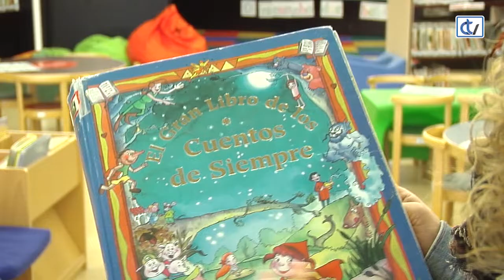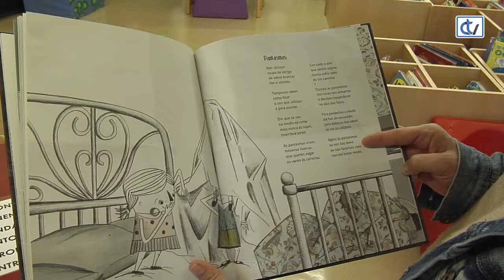Celebramos o Día das Bibliotecas na Ánxel Casal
Dende 1997, o 24 de outubro conmemórase o Día das Bibliotecas. A iniciativa naceu para trasladar á cidadanía a importancia destes lugares como punto de encontro dos lectores de todas a idades coa cultura e coma instrumento de formación e convivencia.
Aproveitamos esta efeméride para adentrarnos na Biblioteca Pública Ánxel Casal que neste 2018 cumpriu 10 anos de vida.